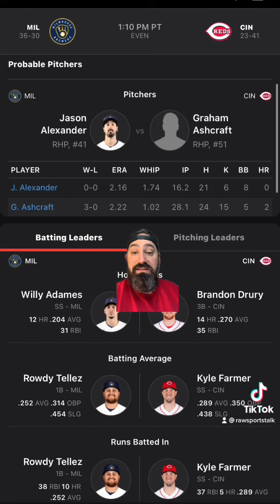Cincinnati Reds VS Milwaukee Brewers 6/18/22 FREE MLB Sports betting info & predictions